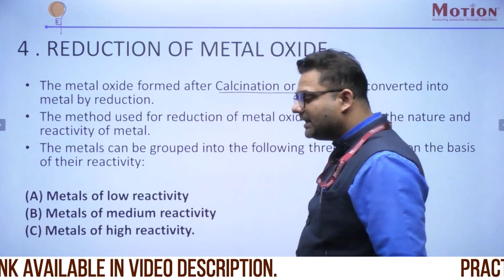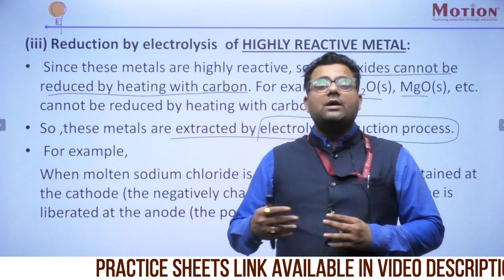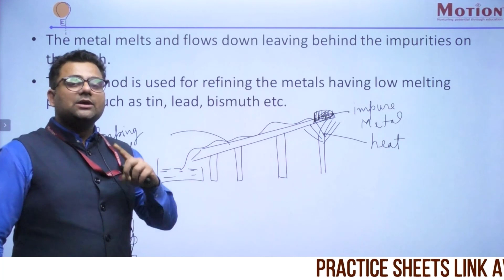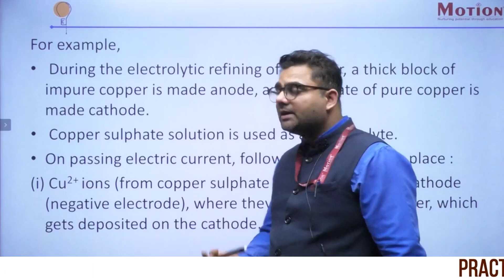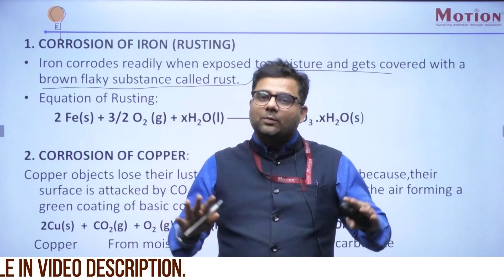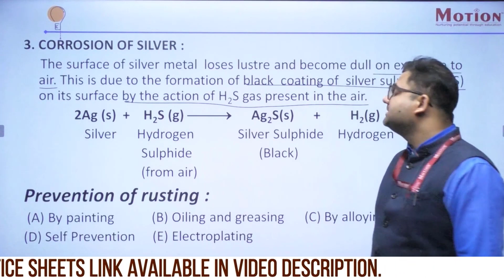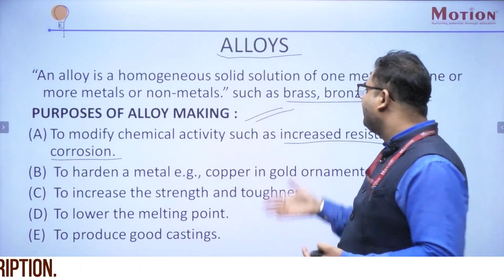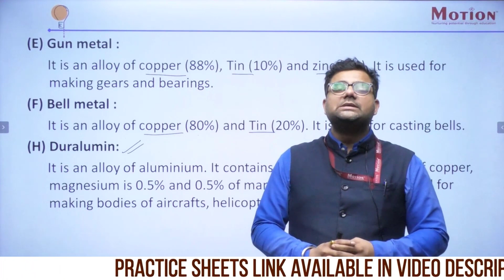L 04 Metal And Non Metal | Chemistry |10th Board Crash Course | Motion Foundation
Motion Early Lead Division, announces 10th Board Crash Course of Chemistry Workshop.

Introducing Unique Combination Online Offline Classroom for JEE/NEET aspirants
Mentorship Sessions
Zero Doubts, Zero Confusion
No Cost Emi
Limited Students in Single Batch
Best Study Material
Strategically Preparation
Motion Solution Lab (MSL)
360⁰ Analysis
Innovative Teaching Method

Hey! Enjoy learning with us on Telegram
Best Study Material designed by Experts for Class 5th to 10th
Prepare for Boards, NTSE, IJSO

Why you need Motion's Crash Course for 10th Board Exams?
The workshop is based on Updated Exam Pattern & conducted by the expert faculty team of Motion.
Key Features of workshop:
Learn Paper Attempting Strategy
Entire course coverage
Subject-wise Discussions
Tips & Tricks from Experts
Coaching by Expert Faculty Team of Kota.
Mentoring, Testing and Assessment by Reliable faculty to help students do better in exams
Only on YouTube @motionfoundation
Get ready to learn with Team of Highly Experienced Faculty,  Every day 4 hours (From 4 PM to 8 PM)